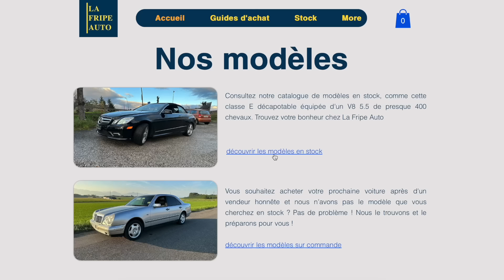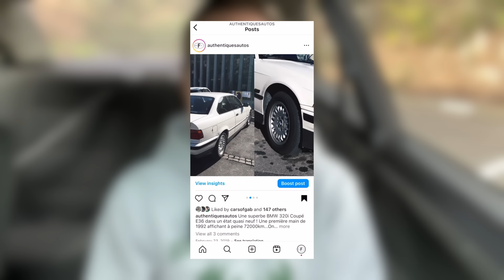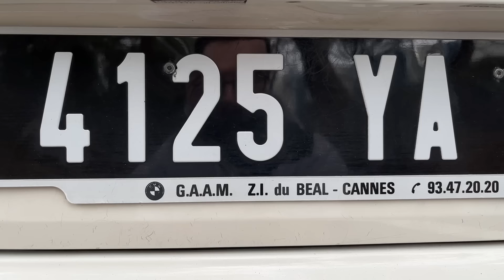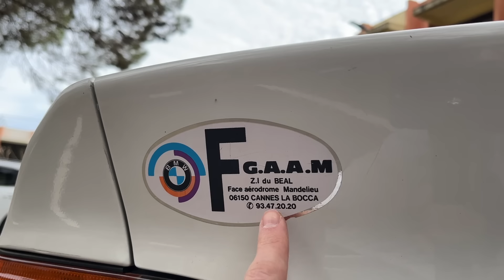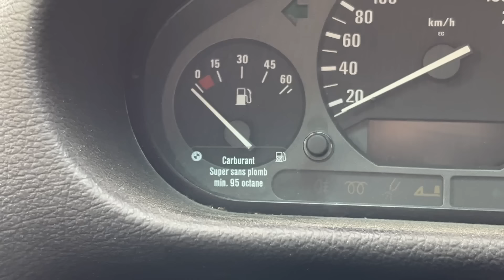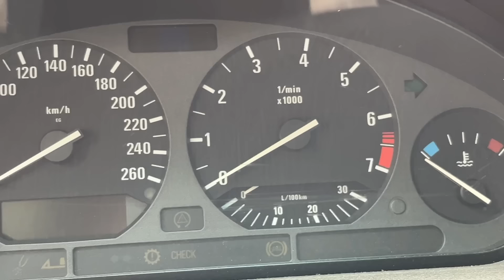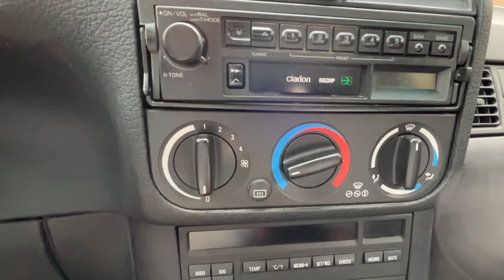BMW 320i E36 (1992) - Je lui dois TOUT !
Il y a 5 ans, je croisais cette BMW 320i dans ma ville et tombais amoureux de son esthétique entièrement préservée des modifications et de l'âge, dans son jus d'origine jusqu'à ses autocollants d'époque restés intacts. De là allait grandir ma passion pour ces autos, véritables capsules temporelles et devenues si rares et qui ont donné naissance à mon Instagram, puis à cette chaîne. C'est donc non sans émotion que j'ai eu l'occasion de filmer et d'essayer LA voiture à l'origine de tout, cinq ans après. Pour ça, je dois remercier vivement son propriétaire ainsi que Virgile, un copain qui m'a mis sur sa piste dès la parution de l'annonce !

Merci à mon sponsor, La Fripe Auto, de soutenir mon travail. Vous pouvez retrouver leurs dernières autos en vente sur leur Instagram @lafripe_auto ainsi que sur leur

Et c’est avec plaisir que j’échangerai avec vous dans les commentaires :)